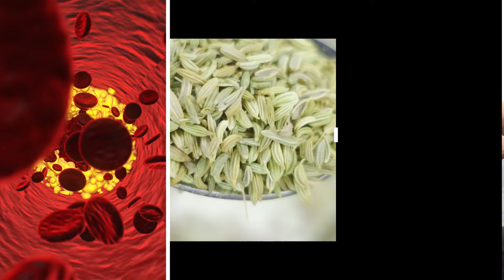இதை 3 முறை குடித்தால் கால் கை முதுகு வலி தூக்கமின்மை சோர்வு சோம்பல் என்றென்றும் வராது Calcium Drink